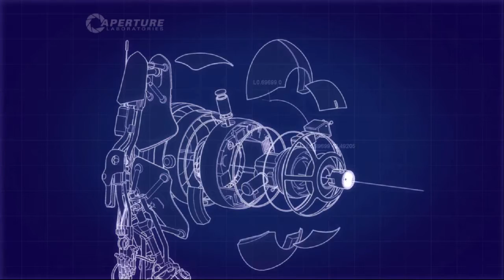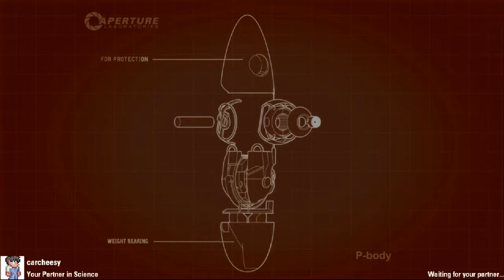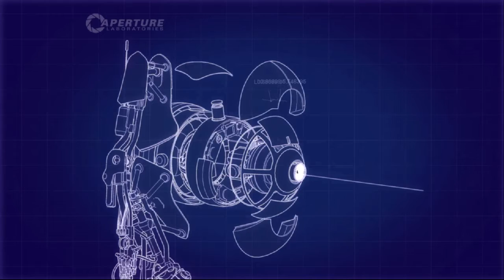Let's Play Portal 2! Pt.3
Devin and Max give up.